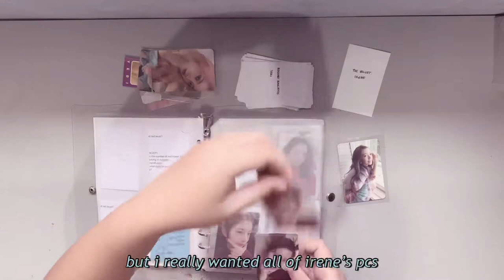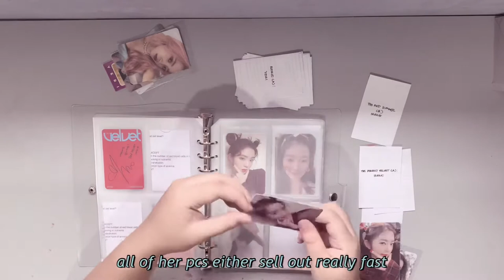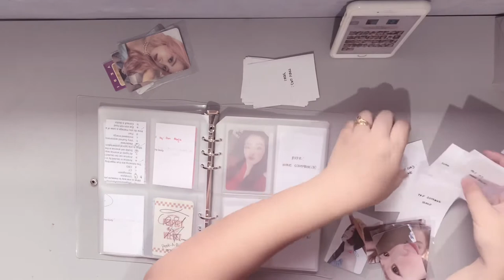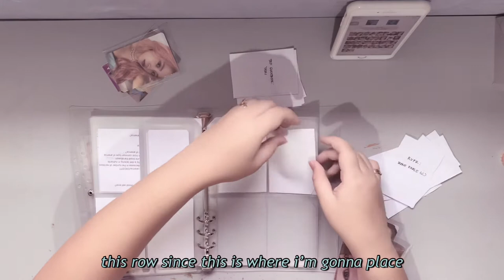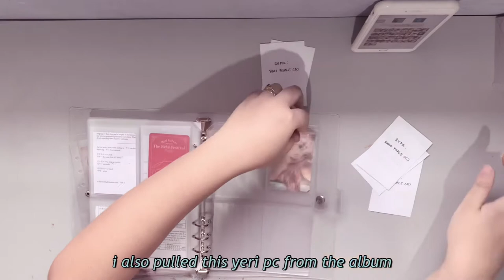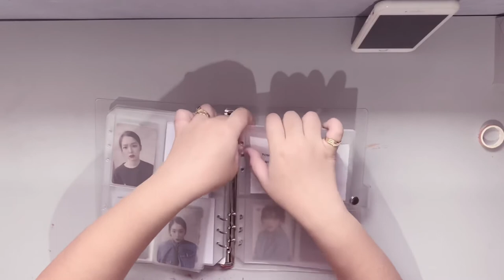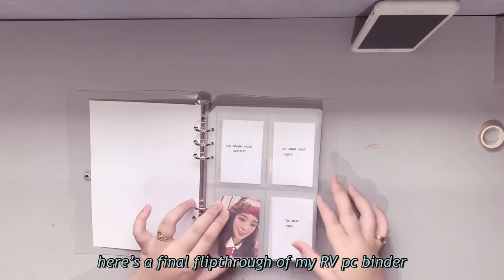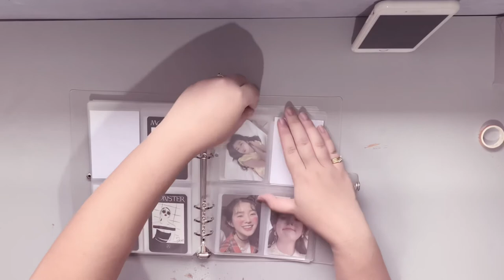vlog 003: organize photocards with me #2 (red velvet)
hi everyone!

For 2021, i made a goal of uploading more consistently on here so for my first upload of the year, here’s a photocard reorganization (again lol). hope you guys like this video!

cool hot sweet love (piano cover):
bad boy (piano cover)
psycho (piano cover)